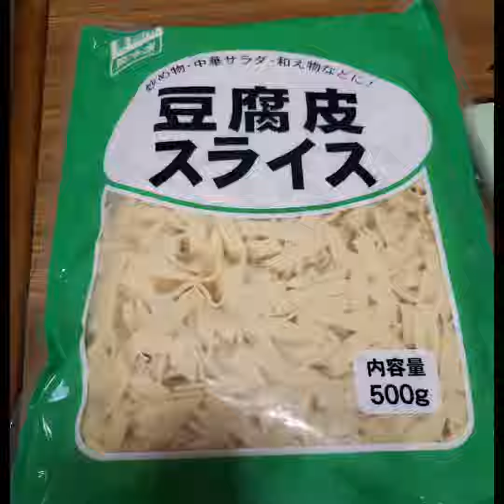てぃだの実験【第3回目】豆腐皮(とうふぴー)に初挑戦🎵焼きうどん風☆2023年2月2日